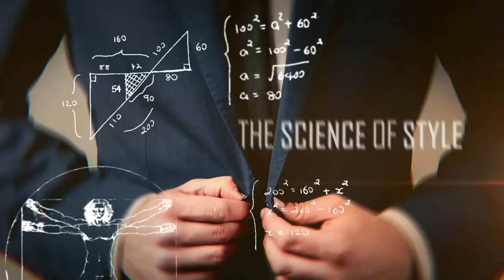Как Одеваться Стильно В ЖАРУ (Одевайся Как Итальянец)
Итальянцы - самые стильные мужчины в мире. Именно у них можно поучиться тому, как выглядеть стильно в жару.

Как Одеваться Стильно В ЖАРУ:
00:00 Интро
00:47 Научитесь носить повседневный спортивный пиджак
02:16 Ощущайте комфорт от самого себя, от своей одежды
02:47 Развлекайтесь, добавляя яркие цвета
03:44 Спреццатура
04:45 Разберитесь в своей обуви
06:00 Носите более легкие ароматы
06:57 А что насчет шортов?